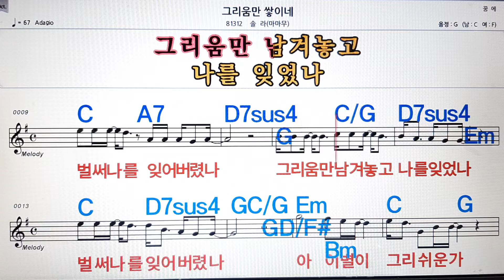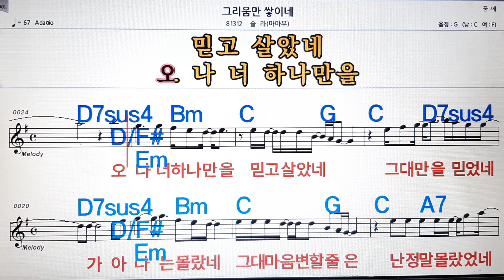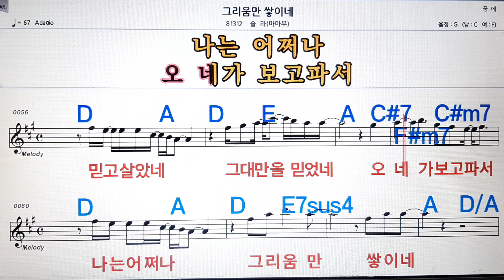그리움만 쌓이네/솔라(마마무)💋,악보 ,노래방, 반주, 가라오케 , ,코드, 가사 .MR💖sheet music , Karaoke, code,lyrics ,MR🌹